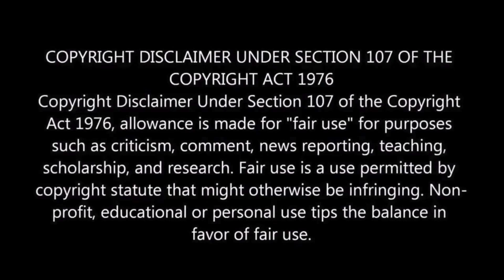Singer and Producer Reacts To: Dimash Kudaibergenov - Opera 2/Uptown Funk-REACTION VIDEO